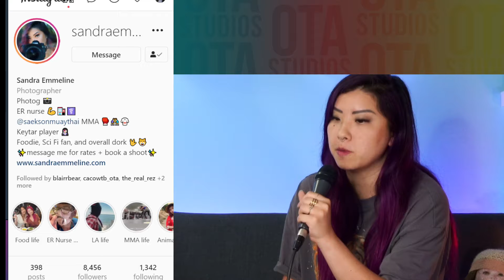Full-time Photographer and Part-time Keytarist w/ Sandra Emmeline | OTA HIGHLIGHTS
We Stream a LIVE Show on Twitch Every Wednesday at 8pm PST
Tune in, Chat, and be a part of the show!